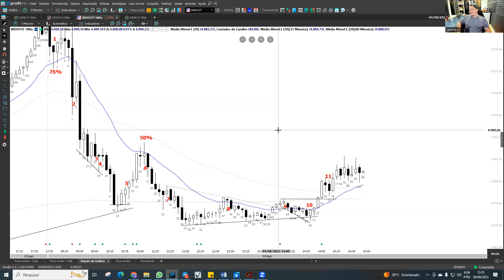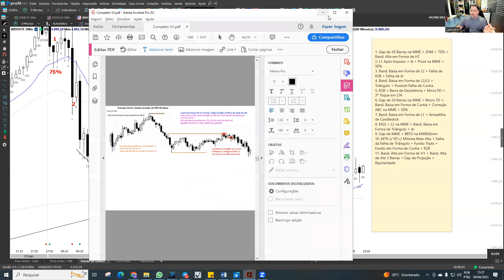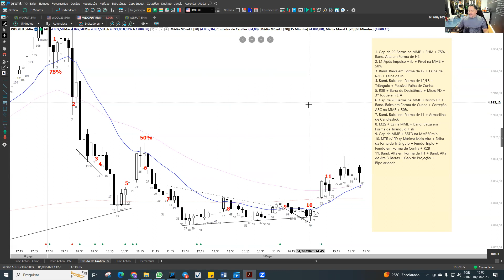Recap15 - Importância de Estudar o Gráfico Todos os Dias - Exercício de Leitura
Recap 04/08/2023 - Importância de Estudar o Gráfico Todos os Dias - Exercício de Leitura

Fazemos isso todos os dias em nossa Sala Privada.